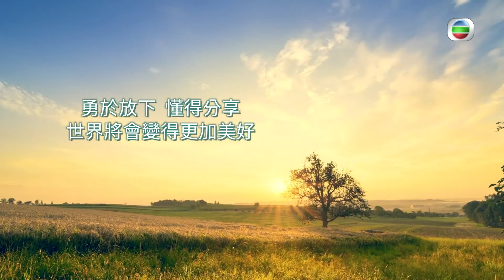一念之間 ｜ 珍珠項鍊 ｜ 鄭裕玲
【 一念之間 】 珍珠項鍊
試問世上又有幾多人願意將自己最寶貴嘅嘢送俾其他人？今集呢個故事中嘅小女孩，將辛辛苦苦賺返嚟嘅零用錢去買一條自己好喜愛嘅玩具珠鍊。佢爸爸問佢願唔願意將呢條珠鍊送俾爸爸時，小女孩拒絕咗幾次，但小女孩最後都願意。知唔知故事嘅最後，小女孩得到啲咩呢？（ 沙畫由馬穎章老師創作 ）

一念之間 ｜ 逢星期一至三、五晚 11:05PM｜翡翠台

想免費睇番呢集 一念之間 嘅精彩內容? 登入myTV SUPER免費點播最近7日TVB自製節目: